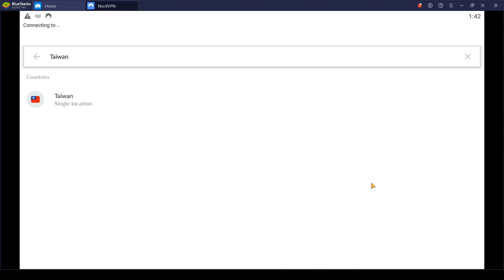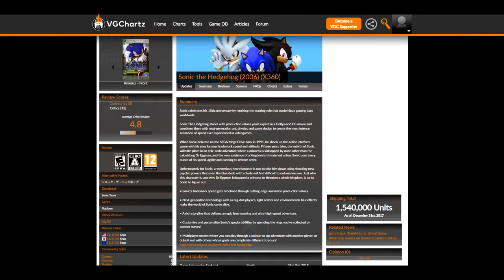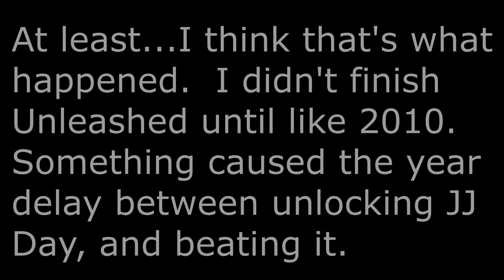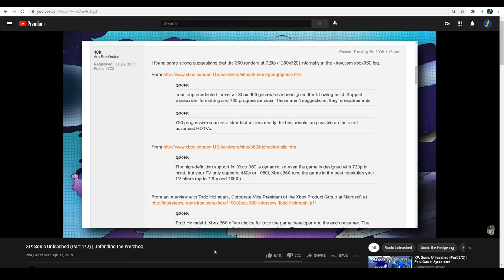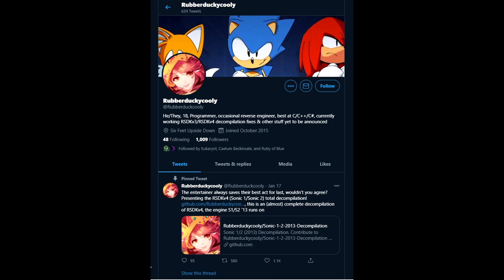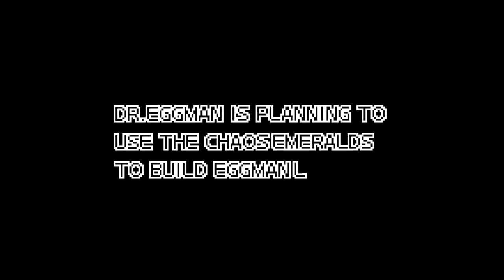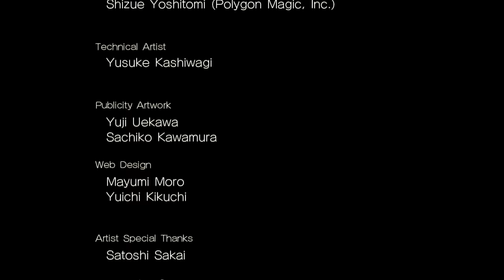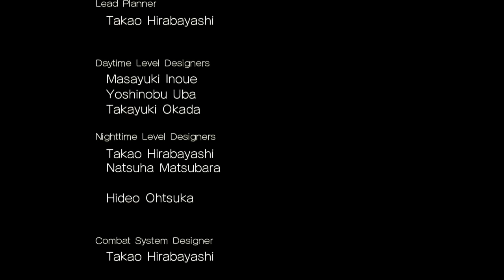What Made Sonic Unleashed So Great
The long awaited Sonic Unleashed Review has finally arrived!  People have speculated on what I actually think of this relatively divisive game.  Well, the wait is over, because I love Sonic Unleashed and I am here to tell you why!

The Sonic Art in the thumbnail is from Tyler Mcgrath on Twitter!